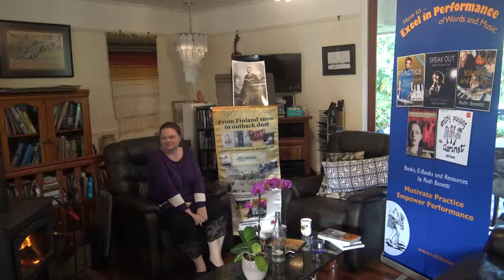Fireside Musical Chat - Musicians on the Autism Spectrum